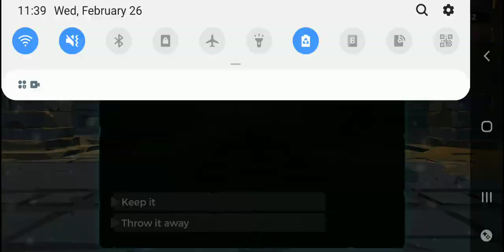Steam Announcement 02/26/2020